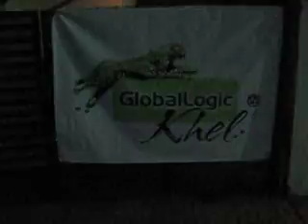GL NIGHT CRICKET EVENT 037